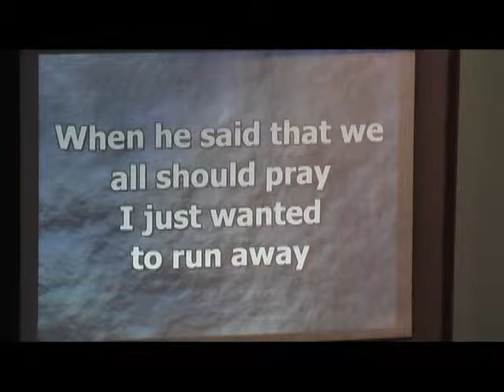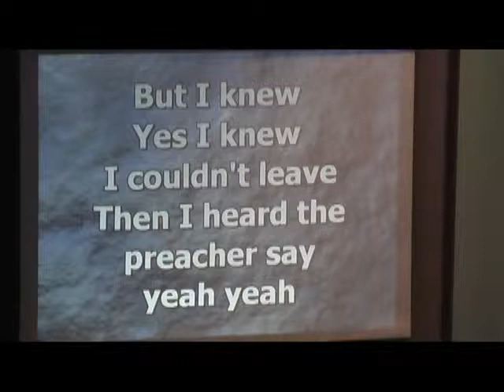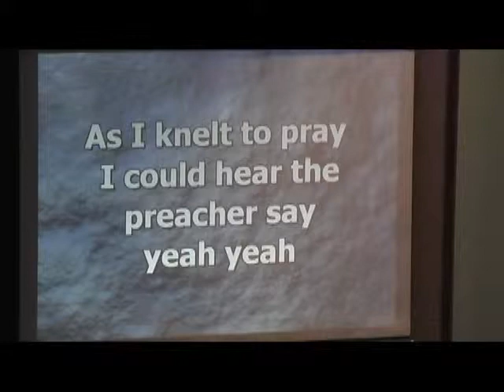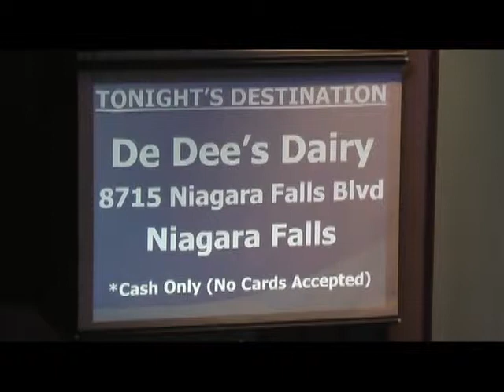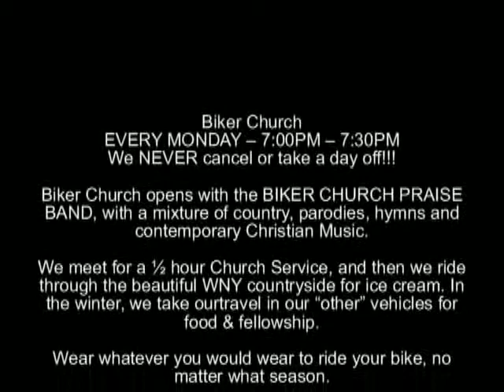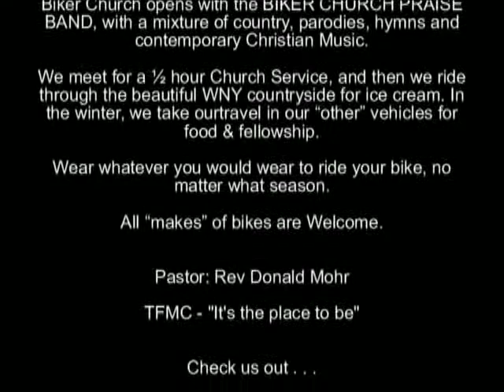TFMC - Biker Church - 08/11/2014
Pastor Donald Mohr and the Biker Church Praise Band at Tonawanda Free Methodist Church.   Biker Service is held at 7:00pm Every Monday, followed by a short ride and quick stop for Ice Cream or Food.

Size: B Number CSPL037175

All song parodies by Don Mohr.

"Come a little Bit Closer" - Jay and the Americans
"Tell Laura I Love Her" - Jerr Berry & Ben Raleigh